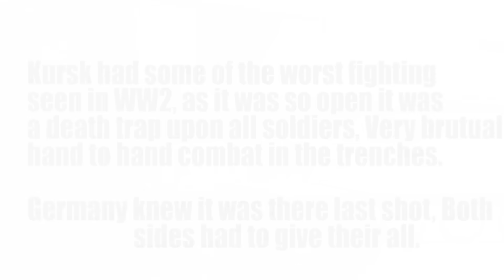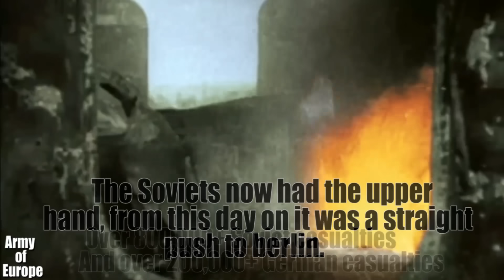WW2: Battle Of Kursk (Intense Footage)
History Purposes only!

The Battle of Kursk occurred in July 1943 around the Soviet city of Kursk in western Russia, as Germany launched Operation Citadel, Hitler’s response to his devastating defeat by the Soviet Red Army at the Battle of Stalingrad. The battle was Germany’s last chance to regain dominance on the Eastern Front during World War II and would be their final blitzkrieg offensive.